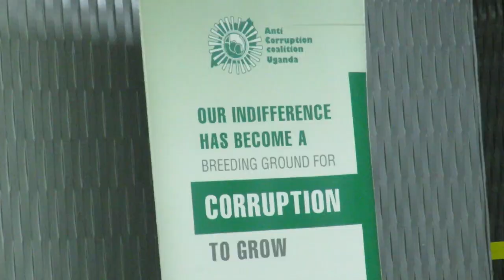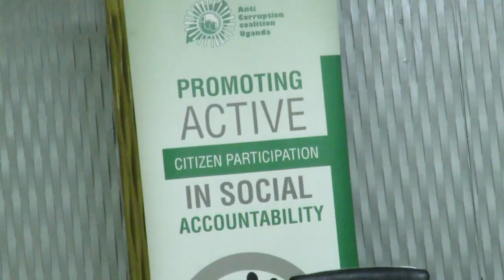OKUNOONYEREZA KU GOV'T MU UGANDA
Ministry of finance become a problem in service delivery